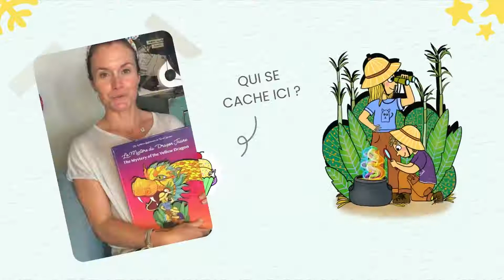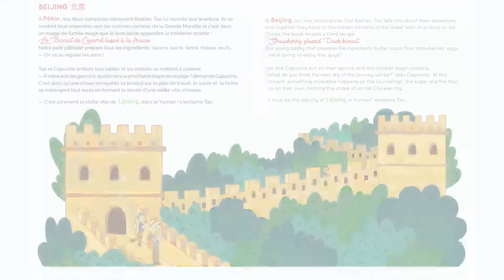Le Mystère du Dragon Jaune - Episode Audio 3 - Pékin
Au moment du coucher, en voiture ou lors d'un moment calme, nos histoires à écouter sont parfaites pour les enfants.
Chaque épisode est lié à une recette. Les enfants pourront ainsi cuisiner en toute autonomie !

Le Mystère du Dragon Jaune fait voyager les enfants dans les fabuleux paysages de Chine. Et rendez-vous chaque semaine pour un nouvel épisode en français et en anglais.

Nous sommes ravis de te retrouver pour ce troisième épisode du Mystère du Dragon Jaune.
On t'emmène à Pékin sur la Grande Muraille de Chine.

Es-tu prêt à découvrir un nouvel indice ?

Installe-toi confortablement et ouvre l'oeil ! Un invité Mister veut lui aussi participer à ce voyage.

Chaque épisode est lié à une vidéo recette. Découvre dès à présent la recette Du Canard Laqué à la fraise

Nous te conseillons de commencer par écouter/visionner cet épisode puis de passer à la recette ;)

Le Mystère du Dragon Jaune est le deuxième tome des Aventures Gourmandes de Tao et Capucine.
Livre bilingue (français-anglais) écrit par Camille Mallet et illustré par Nina Bruneau.